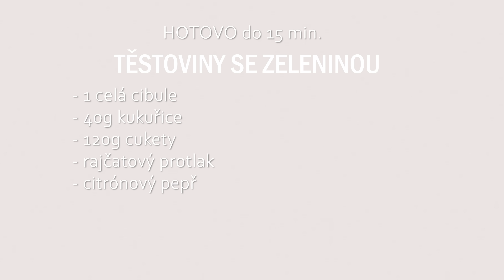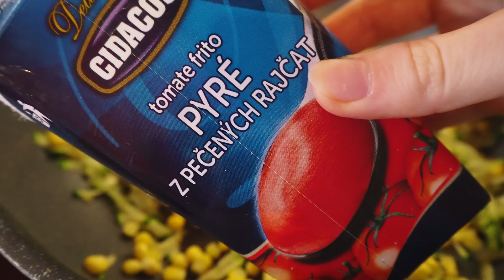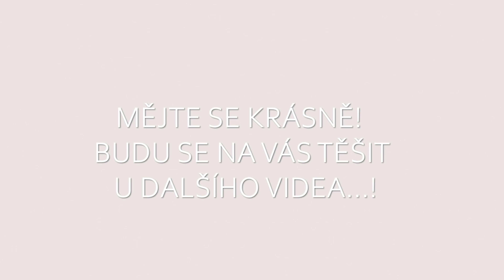VLOG #5 I Nákupy v IKEA, Výlet na běžkách a nový RECEPT!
Vítejte u mého nového videa! Nákupy v IKEA, Výlet na běžkách a nový RECEPT!

Kde mě můžete sledovat nebo mi napsat:
Instagramy:
Songs:
1) Gina Livia - 7 years (Lyrics) feat. Carl Storm by Aminium Music listen 7 years by Gina Livia

2)
Song: West Lake
Music composed and recorded by Oak Studios.